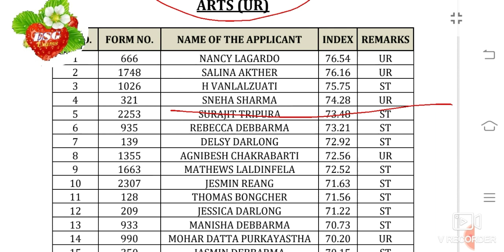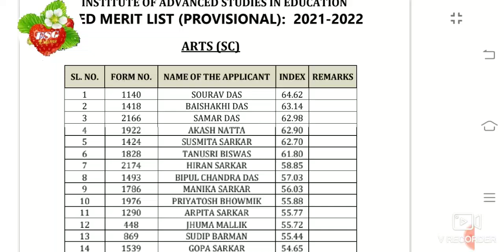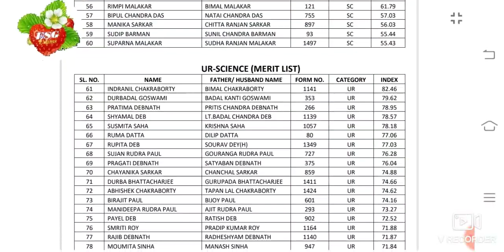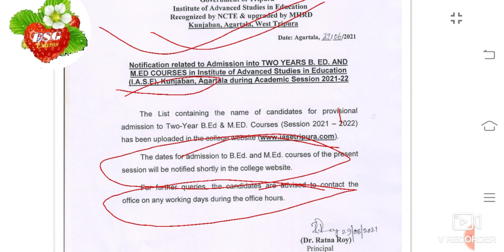Tripura Govt. College //B.Ed & M.Ed Merit List release // IASE kunjaban & CTE kumarghat 2021-2022